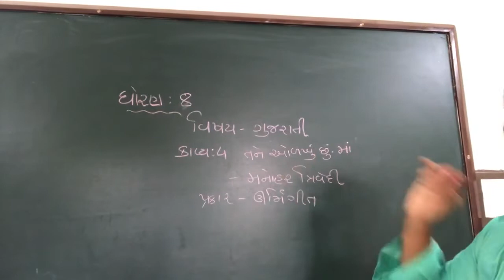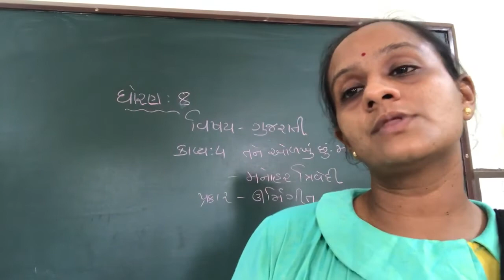STD-8 gujarati ch 4